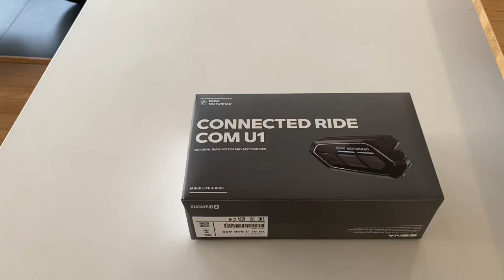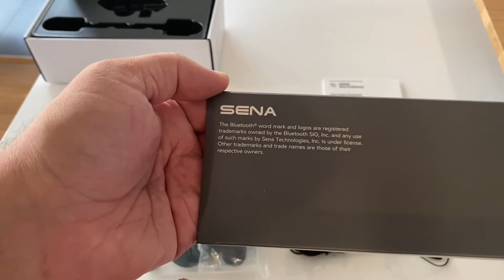BMW MOTORRAD CONNECTED RIDE COM U1 @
Unboxing new BMW MOTORRAD CONNECTED RIDE COM U1 - universal comunication system for BMW Motorrad helmets based om Sena 50R.